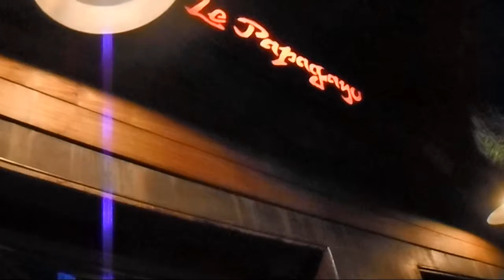Marauak @ Le Paragayo, Leucadia CA